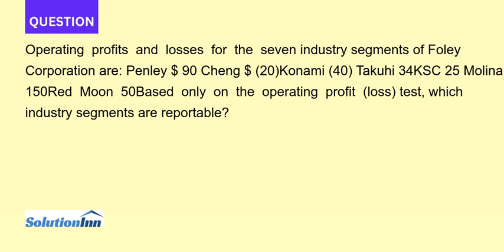Operating profits and losses for the seven industry segments of Foley Corporation are Penley 90 C...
Operating profits and losses for the seven industry segments of Foley Corporation are:Penley    $ 90    Cheng      $ (20)Konami    (40)   Takuhi        34KSC        25    Molina       150Red Moon  50Based only on the operating profit (loss) test, which industry segments are reportable?...